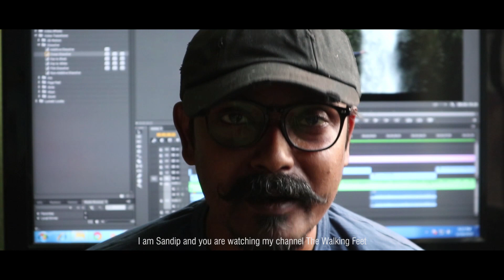UNSEEN EAST SIKKIM - A Cinematic Travel Film | TRAILER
This is just a trailer, The full series is coming soon!

In Second week of January 2020, I visited these beautiful places of East Sikkim with Aurora Hospitality (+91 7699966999). There are many more places but in one week I could cover this much.

If you like my video, please don't forget to give it a big thumbs up.